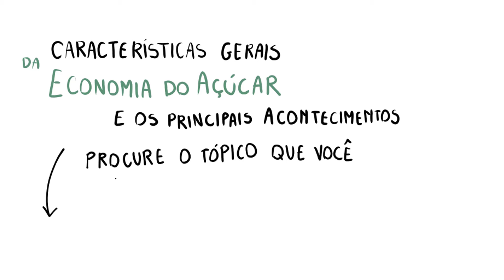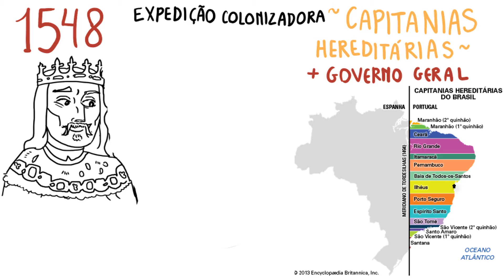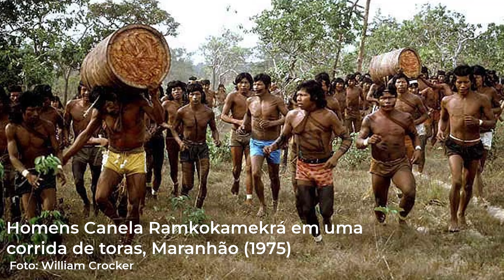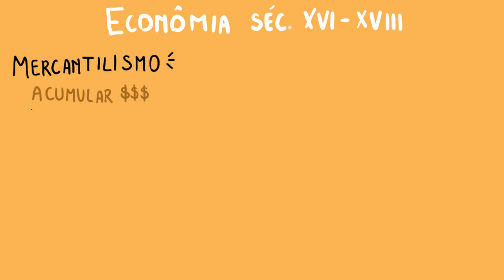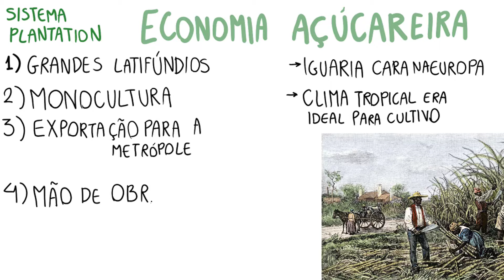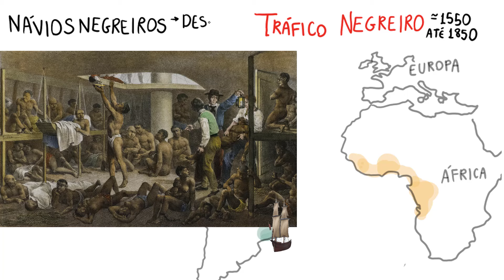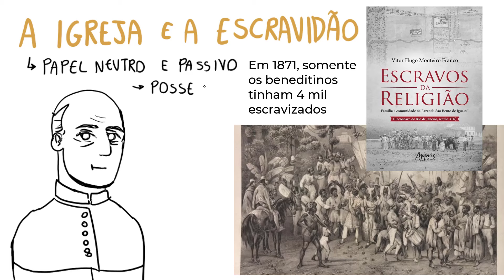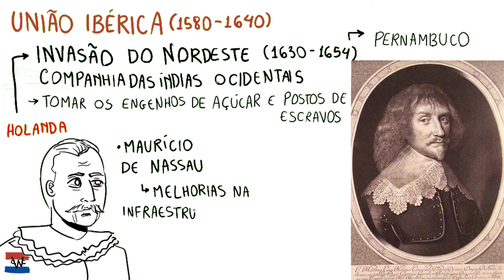BRASIL COLÔNIA - Ciclo do açúcar (Resumo Desenhado)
Tópicos:
00:00 Introdução
00:35 Tratado de Tordesilhas
03:58 Mão de obra indígena
06:15 Os Jesuítas
07:58 Economia: mercantilismo & pacto colonial
09:48 Sistema Plantation
11:00 A escravidão africana
12:00 Comércio triangular
12:40 Tráfico negreiro e a escravidão
17:00 União Ibérica
17:40 Invasão holandesa
20:40 Crise do açúcar
21:00 Fim!

Créditos: Mundo Educação, Brasil Escola.

Artigos mencionados:

'A Igreja e a escravidão no mundo atlântico: notas historiográficas sobre a doutrina católica no mundo moderno e contemporâneo', por Carlos Alberto de Moura Ribeiro Zeron e Camila Loureiro Dias , ZERON AND DIAS, PORTUGUESE STUDIES REVIEW 25 , Disponível

'Escravos da religião', por Vitor Hugo Monteiro Franco. Editora Appris. 2021.